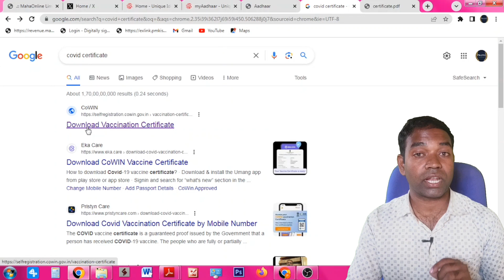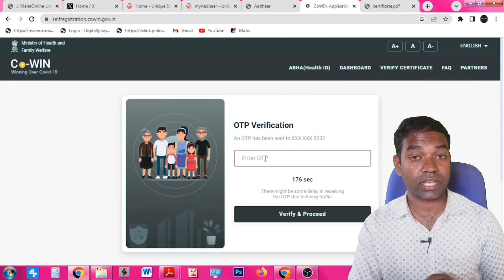COVID Cirtificate (प्रमाणपत्र) दोन मिनिटात